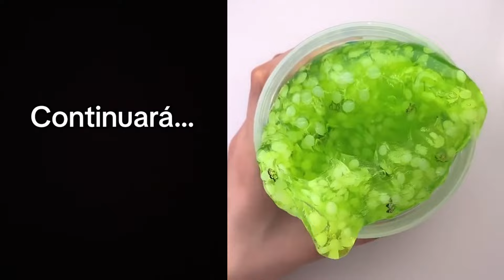#241 Slime Satisfactoria Storytime ✅💥🤣 LOS MEJORES TIKTOKS DE @Leidys Sotolongo 🌈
1 Hora De LOS NUEVOS TIKTOK DE @Leidys Sotolongo @Rubén Tuesta 🤣 Historia De Comedia - Cuentos con Foodtok
victoria sotolongo 1 hora de leidys sotolongo , Victoria,